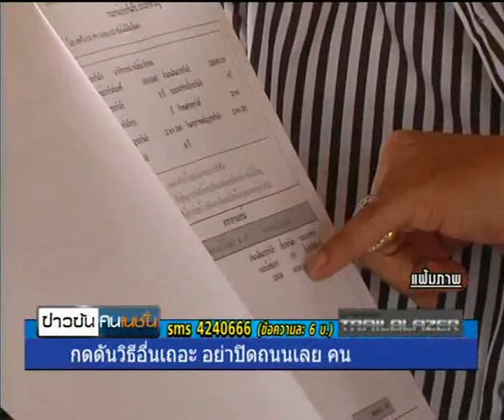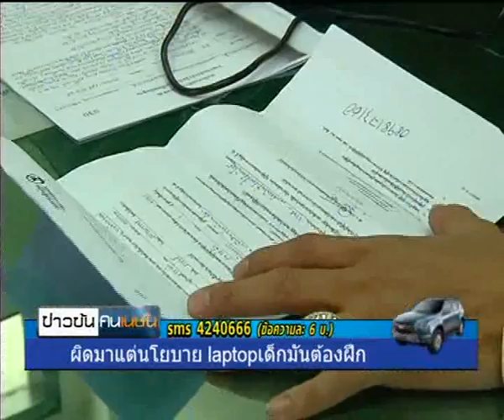ข่าวข้นคนเนชั่น (5ก.ย.56 ช่วงที่ 4)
รายการข่าวข้นคนเนชั่น ประจำวันที่ 5 กันยายน 2556 ช่วงที่ 4

-เสนอ